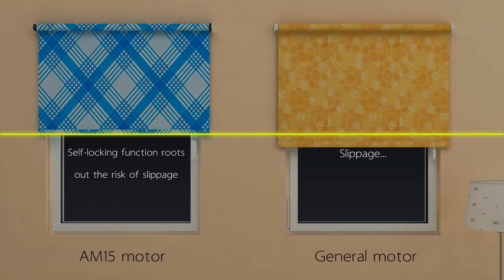Type-C charging 15mm mini roller shades motor suitable for 17mm/25mm tube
15mm mini roller shades motor
roller blinds tubular motor for 17mm/25mm tube